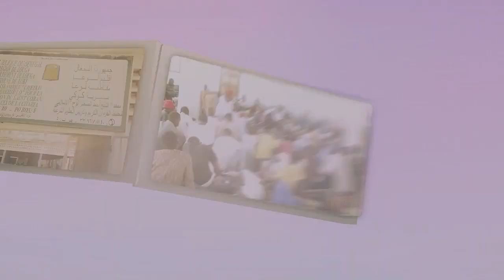Journée de la clôture des activités culturelles 2ème partie épisode 9